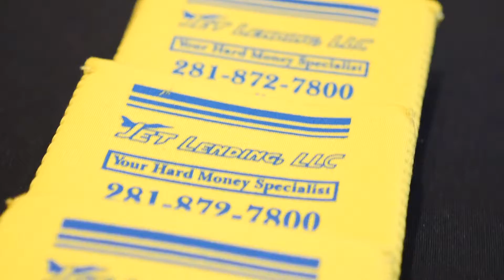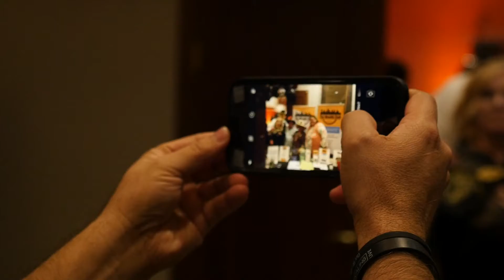Quest 2019 Fright Night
Our 2019 Fright Night event was a huge success! Thank you all for joining us and creeping it real. Take a look into the spirited night and see if you can find yourself!